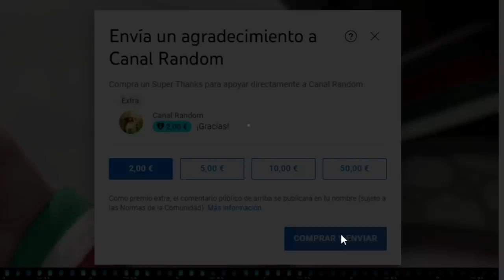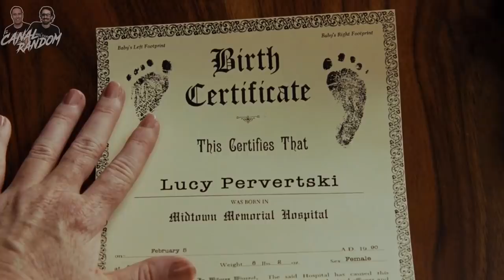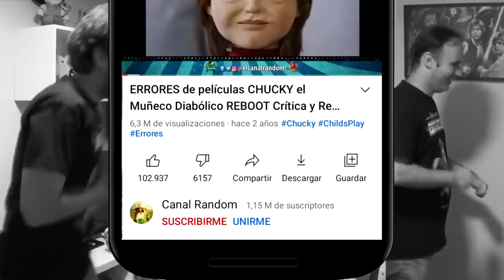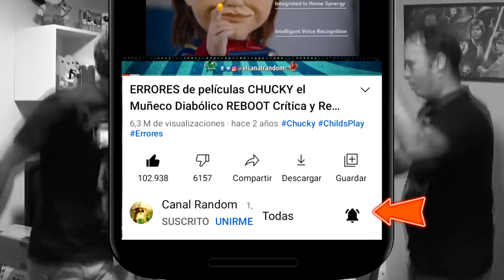EPIC MOVIE Una Película Épica | FANTASTIC MOVIE | Resumen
En este vídeo te cuento, te explico, te resumo la película EPIC MOVIE o Una Película Épica o una Loca Película Épica en 8 minutos más o menos por si no la viste.

EPIC MOVIE Una Película Épica | FANTASTIC MOVIE | Resumen resumen de peliculas canal random resumen